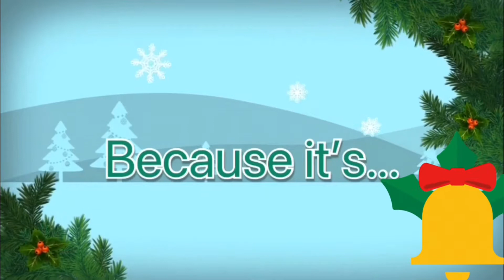Workout Vlog|| Vlogmas Day 10|| Losing Weight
Do you hate working out? so do I! I worked out during school with my friend Logan!

Linktree